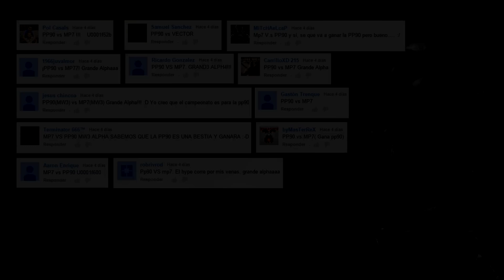MP7 vs PP90 | Escuela de armas | Campeonato: Subfusiles FINAL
Hola a todos, bienvenidos a otro vídeo más de AlphaSniper97, hoy os traigo un nuevo episodio de la serie de escuela de armas con el campeonato masivo de Subfusiles! ;)

Canciones usadas: Shine - Tristam